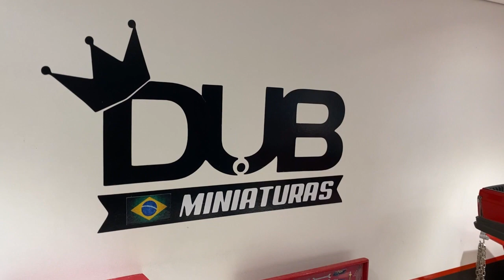Na Fixa! Vw Saveiro GL - Dub Miniaturas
Saveiro GL na fixa! com as bananinha 17 e ai curtiu??